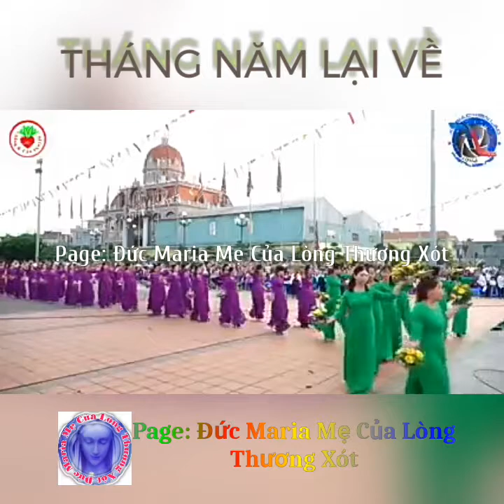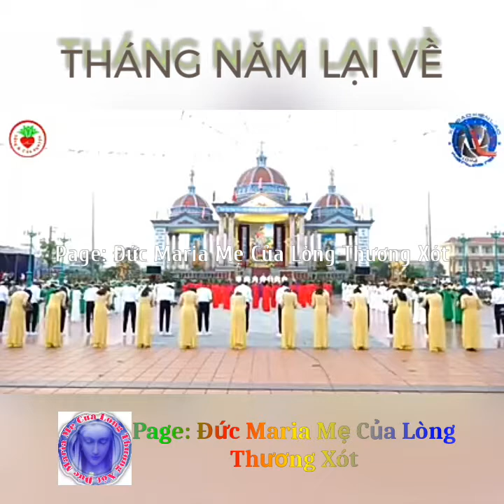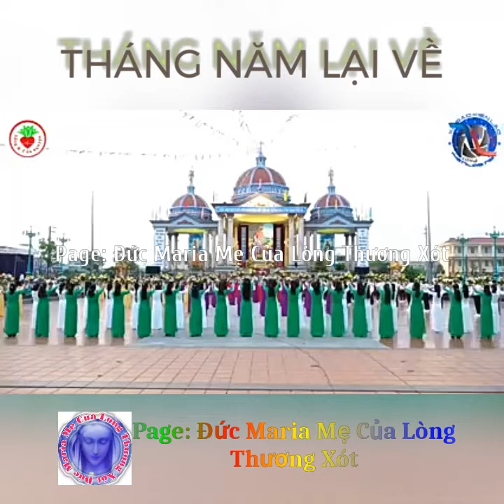THÁNG NĂM LẠI VỀ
💞Lạy Mẹ Maria, xin đón nhận muôn vàn ý nguyện của chúng con dâng lên Mẹ qua những đóa hoa muôn sắc màu, ước gì chúng con được đón nhận những ơn lành của Chúa qua lời chuyển cầu của Mẹ. Amen.